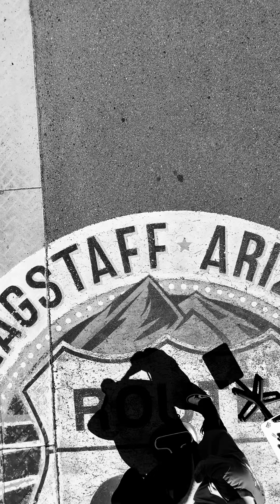Fresh Cuts in Flagstaff's Dopest Spots | One of One Barber Lounge 🔥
Bringing the barbershop to Flagstaff’s iconic spots! The talented team at One of One Barber Lounge shows off their skills with fresh fades and clean line-ups, cutting hair in some of the most recognizable places around town.  Check it out and see what makes One of One stand out!